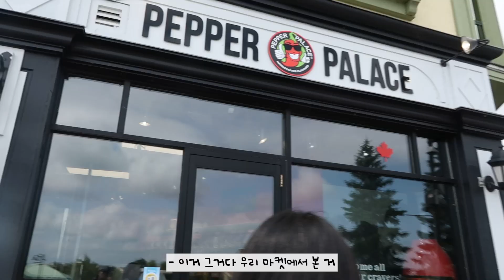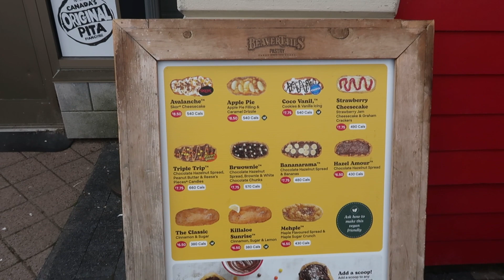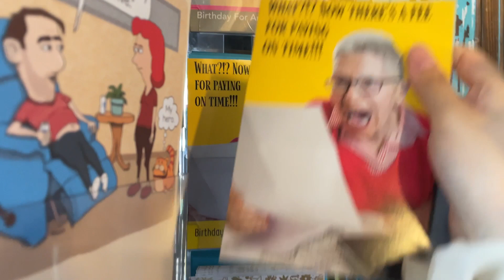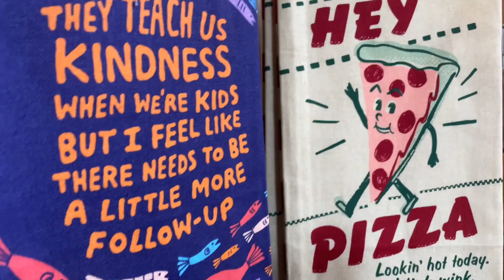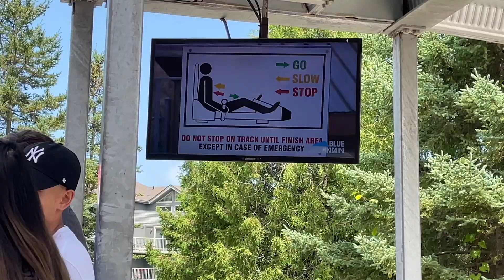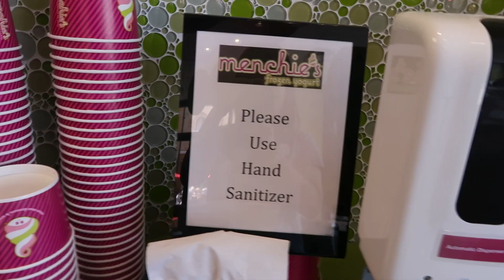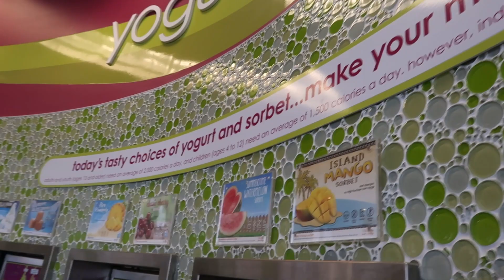(캐나다 배리- Barrie TV) Blue Mountains Village 블루 마운틴 빌리지 방문기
다리가 짧아 놀이기구를 못탄 슬픈 해오니